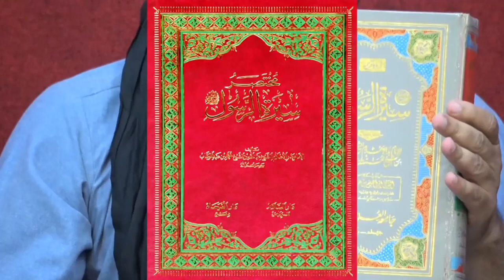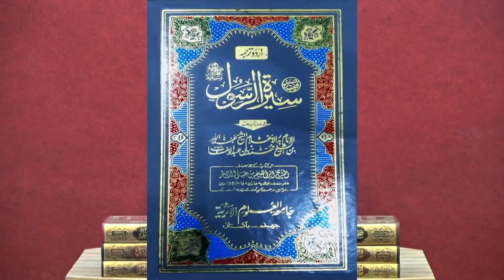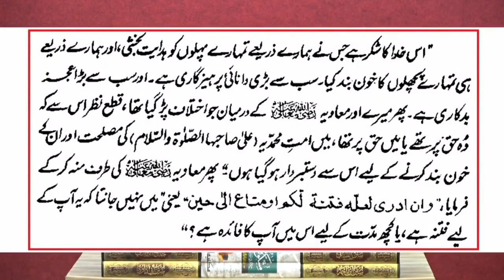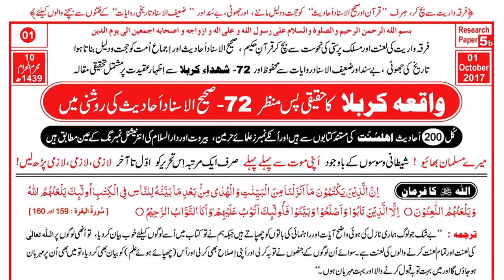Maula ALI علیہ سلام ke FAZAIL || Engineer Muhammad Ali Mirza